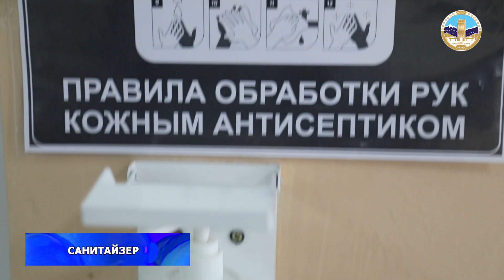ALFARABI TV: ҰЛТТЫҚ БІРЫҢҒАЙ ТЕСТІЛЕУ - 2020 | ЕДИНОЕ НАЦИОНАЛЬНОЕ ТЕСТИРОВАНИЕ - 2020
Әл-Фараби атындағы ҚазҰУ-да талапкерлер Ұлттық бірыңғай тестілеу (ҰБТ) сынағынан өтуде

Әл-Фараби атындағы Қазақ Ұлттық университеті базасында Қазақстан Республикасы Білім және ғылым министрлігінің жоғары оқу орнына түсуге талпынған биылғы талапкерлердің білім дәрежесін анықтау мақсатындағы Ұлттық Бірыңғай Тестілеу (ҰБТ) науқаны басталды.
Осы шараға орай Әл-Фараби атындағы ҚазҰУ Ұлттық бірыңғай тестілеу орталығы филиалының басшысы Жандос Құмғанбаев мынадай ақпарат берді: Елімізде орын алған эпидемиялық жағдайға байланысты ҚазҰУ-да бұл ҰБТ науқаны 24 маусым мен 5 шілде аралығында өтіп, оған Алматы қаласы Бостандық ауданындағы орта білім беру мекемелерінің 1500-ға жуық түлегі қатысады деп күтілуде.
Біздер өз тарапымыздан барлық санитарлық-эпидемиологиялық сақтық шараларын (2 метрлік қашықтық белгілері, талапкерлерді тіркеу орны, дезинфекция туннелі, тепловизор, залалсыздандыру кілемшесі, бактерицидті шам, қолданылған маска жәшіктері, өрт сөндіру және медициналық жәрдем көліктері, санитайзер, металды тексеру аймағы) жасадық.
Талапкерлер сынақты араларында 2 метрлік ара қашықтықты сақтау ережесін қатаң сақтай отырып 10 аудиторияда тапсыруда.
Біз, барлық талапкерлердің алаңсыз тест тапсыруына толықтай 100% дайынбыз.
На базе Казахского Национального университета им. аль-Фараби Министерство образования и науки Республики Казахстан начало кампанию Единого Национального Тестирования (ЕНТ) для определения уровня образования абитуриентов этого года, желающих поступить в высшие учебные заведения.
Жандос Кумганбаев, руководитель филиала Единого национального центра тестирования КазНУ им. аль-Фараби, дал следующую информацию: В связи с эпидемической ситуацией в стране, ЕНТ будет проходить в КазНУ с 24 июня по 5 июля, и в ней примут участие около 1500 выпускников средних школ Бостандыкского района города Алматы.
Со своей стороны, мы приняли все санитарно-эпидемиологические меры предосторожности (2-метровые указатели расстояния, пункт регистрации заявителя, дезинфекционный туннель, тепловизор, дезинфекционный коврик, бактерицидная лампа, использованные ящики для маски, машины скорой помощи и пожаротушения, дезинфицирующее средство, зона контроля металла).
Абитуриенты сдают тест в 10 аудиториях, строго соблюдая правила соблюдения дистанции 2 метра между ними.
Мы на 100% готовы к тому, чтобы соискатели прошли тест без каких-либо забот.